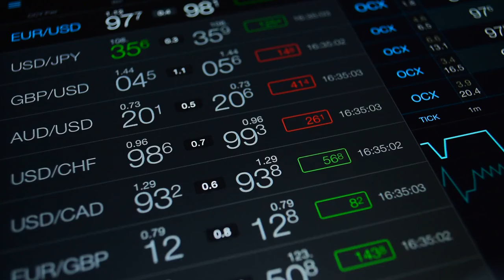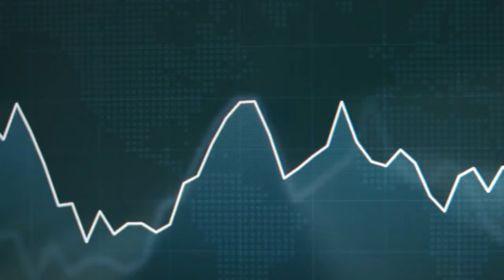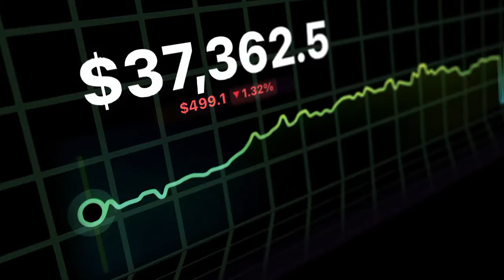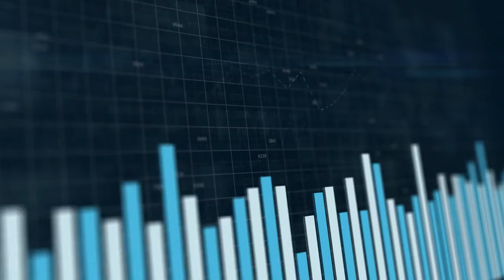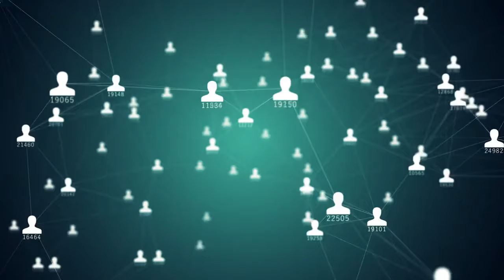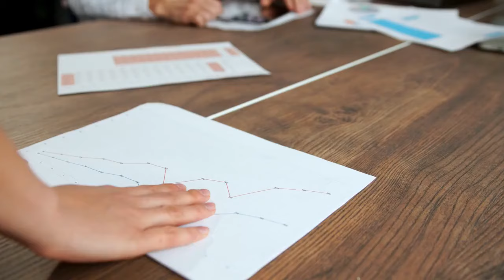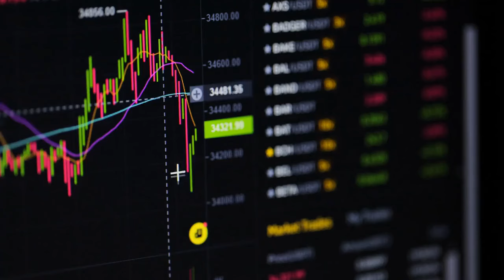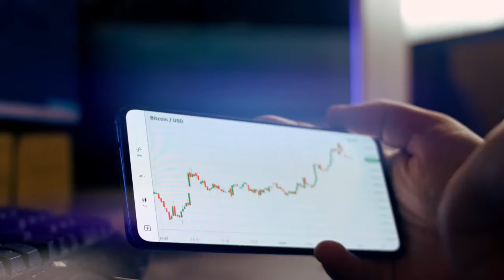🚀 X Empire Token Skyrockets by 143%! 📈 | What’s Behind This Price Rally? Hold or Sell? Full Analysis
🎉 The X Empire token is making waves in the crypto market today with an explosive 143% increase in just the last 24 hours! 🚀 If you’ve been holding X, you’re probably sitting on some impressive gains right now. But what’s behind this massive price jump, and what should you expect going forward? Is this the start of a bullish trend, or are we headed for a pullback? 🤔

Stick around as we break down the current price action, what might be driving this rally, and whether it’s time to hold, buy more, or take some profits off the table. Let’s get into it! 💥X Empire price analysis, X token price prediction, cryptocurrency market trends, X Empire exchange listings impact, Binance KuCoin OKX Bybit listings, high trading volume in crypto, factors driving X token surge, institutional investors in crypto, Memes Lab partnership benefits, impact of crypto utility releases, staking opportunities for X token, crypto market sentiment analysis, fear of missing out FOMO in crypto, token holding incentives, crypto market volatility risks, is X Empire rally sustainable, crypto trading strategies, impact of liquidity on token price, upcoming X Empire updates, how exchange listings affect token price, long-term demand for X token, crypto price fluctuations analysis